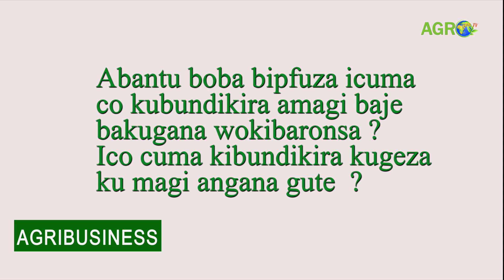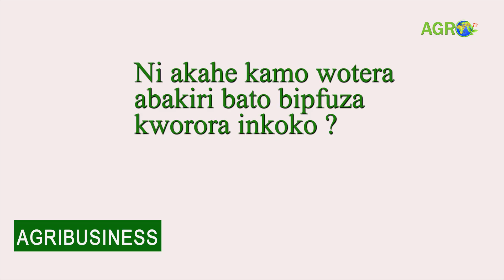Yorora inkoko zabundikiriwe mu cuma yikoreye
Innocent ni wa mworozi ariko aragwiza inkware mu Burundi. Arashoboye, mu buhinga bwiwe, no kwikorera icuma kibundikira amagi